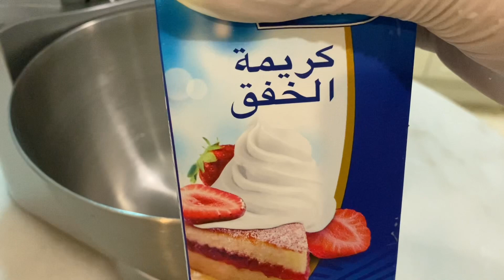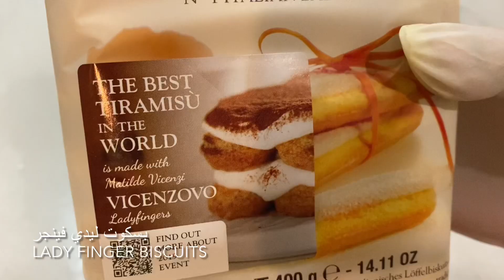حلو المنجا 🥭 Mango Dessert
By: Gabriel Witcher
iOS iMove app